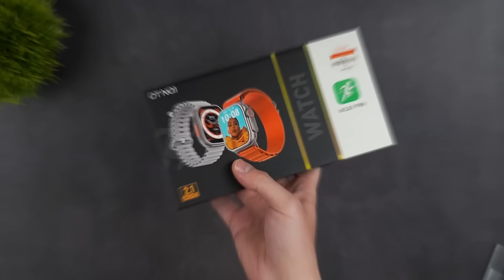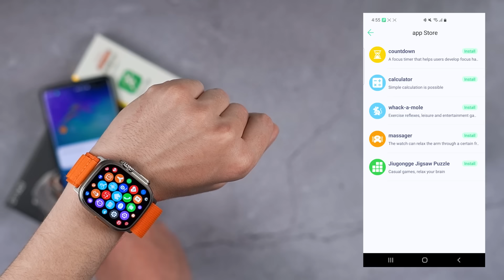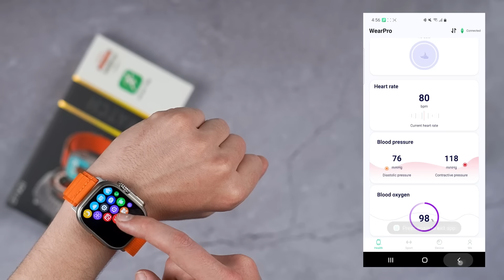مراجعة كاملة لساعة DT8 Ultra Max أسعار ساعة اَبل الترا في الجزائر !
اسم الساعة : DTNO.1 DT8 Ultra Max

افضل ساعة ذكية في الجزائر 2023 بسعر جيد و مواصفات قوية DT8 Ultra Max